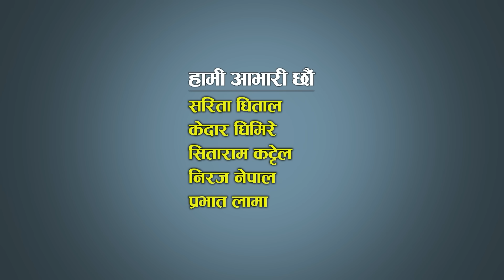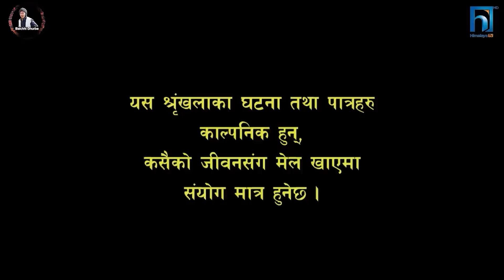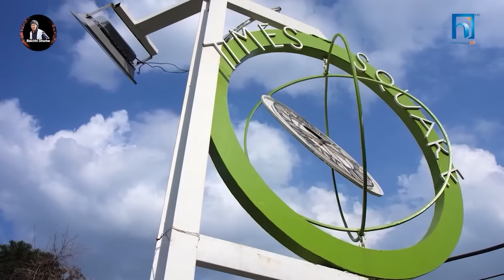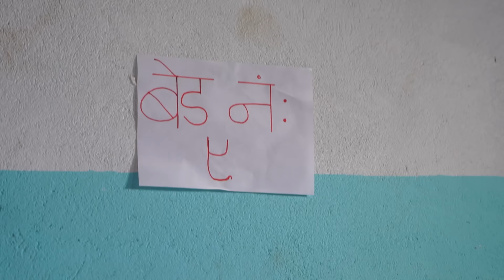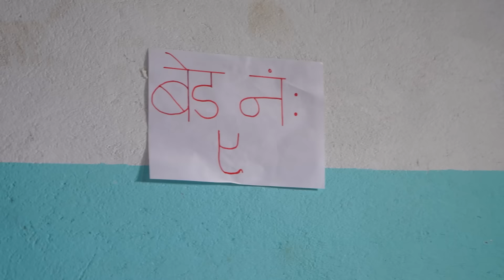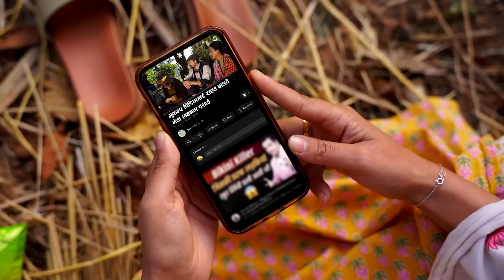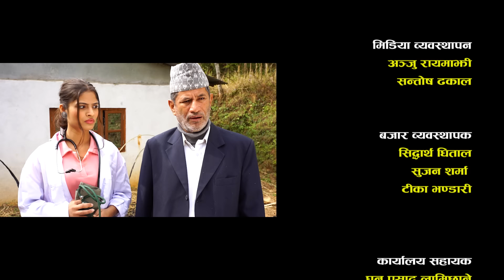Halka Ramailo | हल्का रमाईलो | Episode 207 || 03 December || 2023 || Balchhi Dhurbe || Nepali Comedy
Work_Station: dotnetfilms
Production Advisor: Som Dhital
Direction : Raju, Balchhi
Editor : Raj Kumar Karki (RAAZ)
Graphics : Suvash Pokharel
Script Writer : Marichman Shrestha, Raju Poudel
Camera : Ghanashyam Pokhrel
Makeup : Nirmala Acharya
Vocal  : Rajesh Payal Rai

Actors :Artists: Sarada Giri, Sabin Bastola, Siru Bista, Dipendra Timalshina, Raju Poudel, Marichaman Shrestha, Pujan ghimire, Krishna Shiwakoti, Kamala Regmi, Ujwol Khadka, Raju karki, Nirmala Acharya, laxman Chaulagain, Jwalanta Khanal  and many more.

Balchhi Dhurbe Presents:-